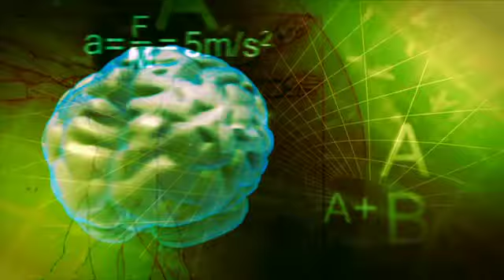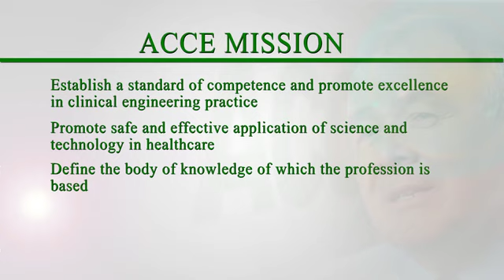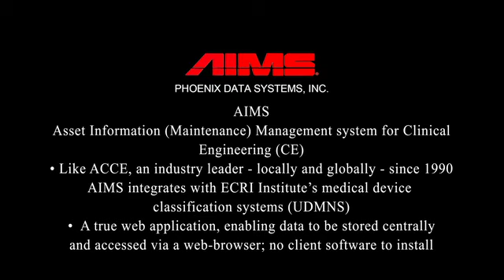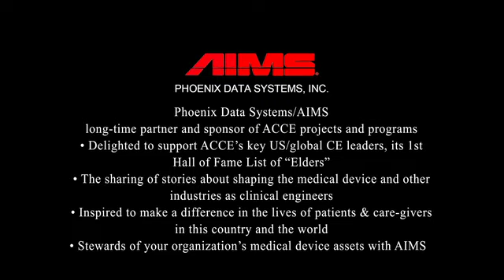ACCE_2011_Project-b.mov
Introduction to ACCE

View a brief introduction video to ACCE made in 2011, where Mario Castaneda, ACCE's Past President (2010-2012) explains what ACCE stands for, and the benefits of joining ACCE. It also includes excerpts/comments from industry leaders like Marv Shepherd and George Johnston, who have been ACCE members and  played a huge part in its foundation in 1990"